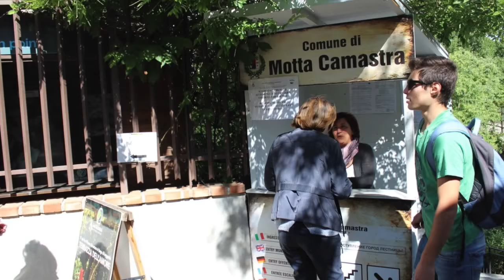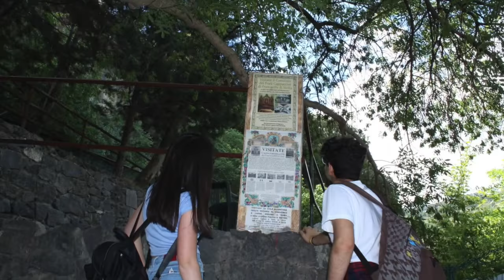Gole Alcantara 2018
Con la 2A del Medi di Randazzo